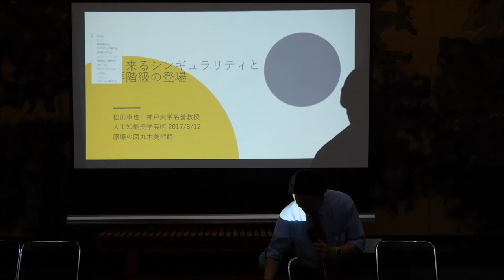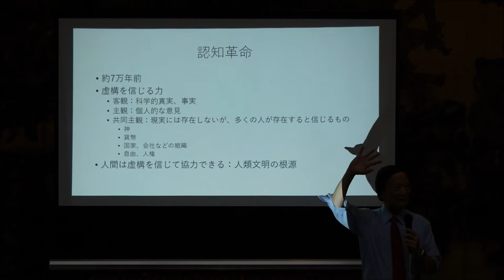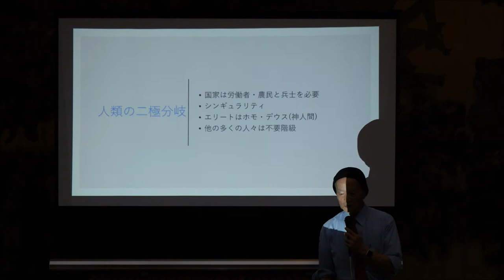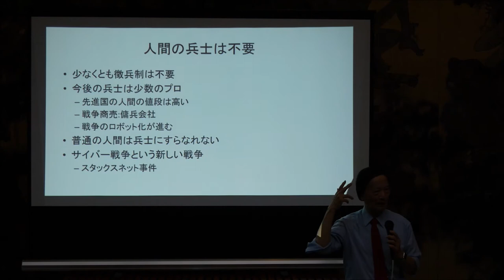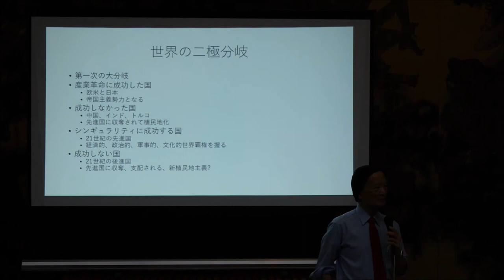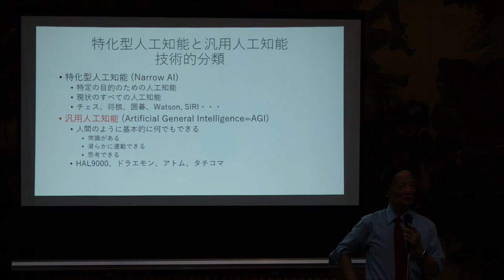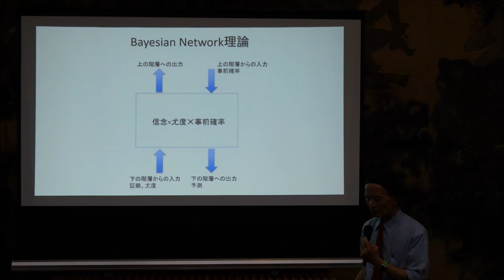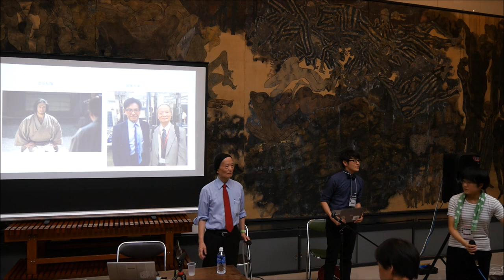【第8回AI美芸研】「人工知能と軍事」－「迫りくるシンギュラリティと不要階級の登場」松田卓也 3／5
第8回AI美芸研（人工知能美学芸術研究会）
【日時】
2017年8月12日（土）14:00-18:30
※終了後、懇親会（21:00まで）

【会場】
原爆の図丸木美術館・新館ホール（埼玉県東松山市下唐子1401）

【講演】
茂木健一郎（脳科学者、作家、ブロードキャスター）
松田卓也（宇宙物理学者、神戸大学名誉教授）
小林雅一（作家・ジャーナリスト、情報セキュリティ大学院大学客員准教授）
中ザワヒデキ（美術家／AI美芸研代表）
※講演後、全体討論

■AI美芸研（人工知能美学芸術研究会）WEB・SNS

撮影・編集・公開：みそにこみおでん（AI美芸研特化型スタッフ）
HD撮影、モノラル録音
※文字が見にくい場合はYoutubeの設定にて解像度を上げてください。
※途中、会場音響上の問題で質問者の音声が聞き取りづらい箇所がありますのでご了承をお願いします。

本動画に関する連絡は人工知能美学芸術研究会のtiwtter、facebook、または中ザワヒデキ（人工知能美学芸術研究会発起人代表）へどうぞ。